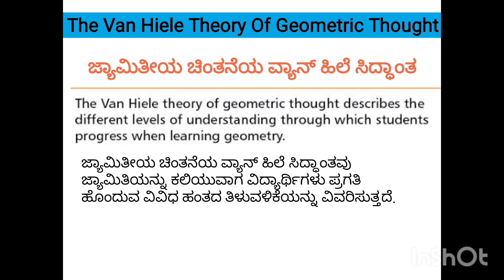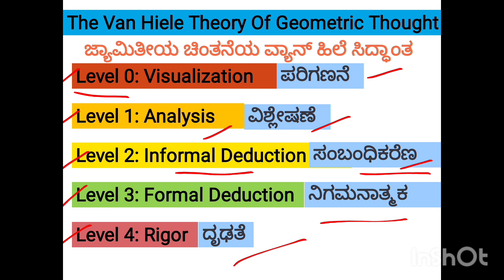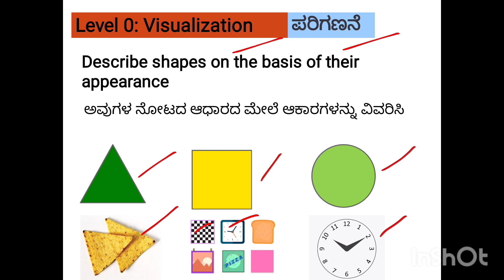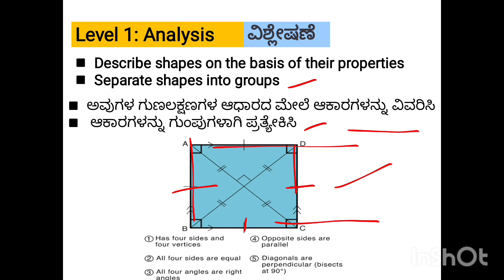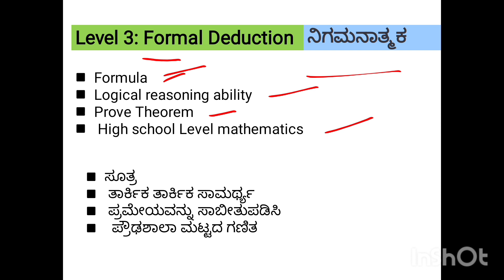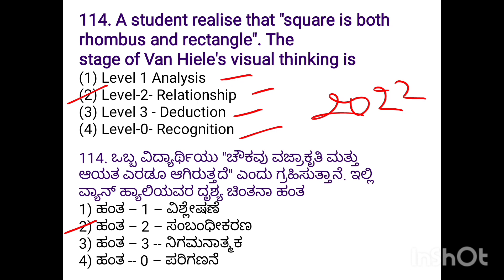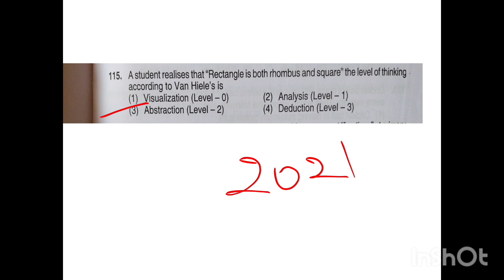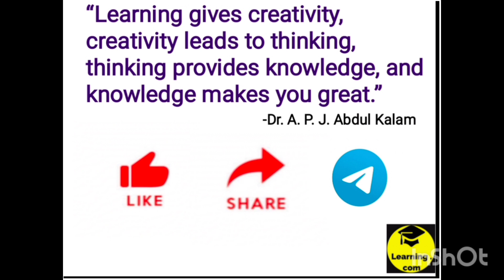ಜ್ಯಾಮಿತೀಯ ಚಿಂತನೆಯ ವ್ಯಾನ್ ಹಿಲೆ ಸಿದ್ಧಾಂತ|The Van Hiele Theory Of Geometric Thought| ಗಣಿತ ಭೋಧನ ಶಾಸ್ತ್ರ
ಜ್ಯಾಮಿತೀಯ ಚಿಂತನೆಯ ವ್ಯಾನ್ ಹಿಲೆ ಸಿದ್ಧಾಂತ|The Van Hiele Theory Of Geometric Thought|
ಗಣಿತ ಭೋಧನ ಶಾಸ್ತ್ರ